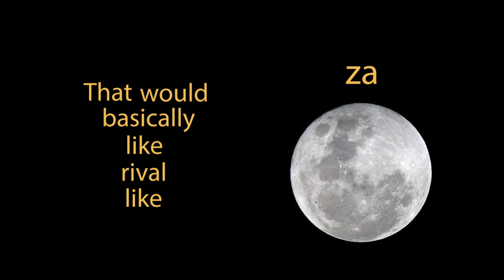Petition For MrBeast Suburban Mom Walk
Today I BREAD decided I wanted a Suburban Mom, but from MrBeast instead of an mom. Has anyone had natural honey before? I have and it was great. This has been Bread until next Bread.